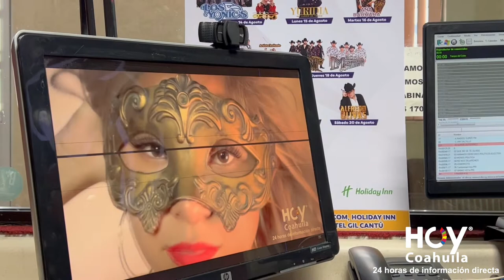El Show más cotorro BALDO PICAZO EL CHURRERO Richy y Jimmy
Desde la FURIA 104.1 en Monclova, Coahuila. México.
EL SHOW MÁS COTORRO Tuvo de invitados a Jimmy Marqueti y Richy Briseño